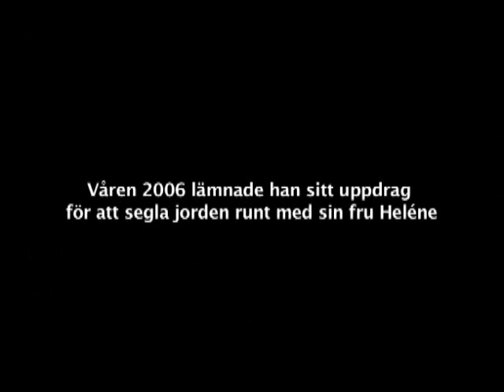Movie 12 - Long way home (subtitles)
Movie no 12 - the last one - take you from St Marten in the Caribbean via the Azores and Rotterdam to Yaghans home port in Stockholm. Book published in May 2010. Title: "Back at the helm". amazon.de and amazon.co.uk. A second book " In the wake of Cook " was published as Kindle book in May 2011. New voyage to Antarctica and South Georgia 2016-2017. See website.